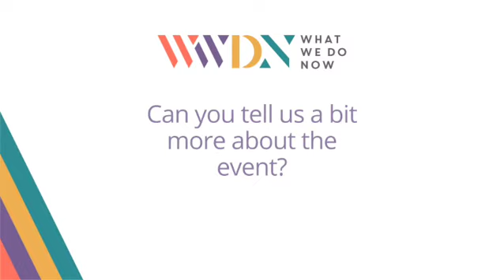Katharine Wheeler Talks About the ABC Culture Conference | What We Do Now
The ABC Culture Conference, a new annual meeting of minds, took place in February 2023 in Armagh and examined The New Cultural Geography of Smaller Places.

What We Do Now Project Lead, Katharine Wheeler, joined a range of speakers who are working in inspirational ways across the UK, Ireland and Europe to explore the relationship between creative process and place in small cities and rural.

What We Do Now (WWDN) is a collaborative project working with artists, communities and organisations across Dumfries & Galloway.

What We Do Now (WWDN) is a pilot for a Creative Placemaking Network for Dumfries and Galloway. It is led by the Stove Network, an award-winning arts and community organisation based in the heart of Dumfries town centre.

WWDN is one of 26 regional projects within a nationwide programme called Culture Collective, funded by Scottish Government and coordinated by Creative Scotland.